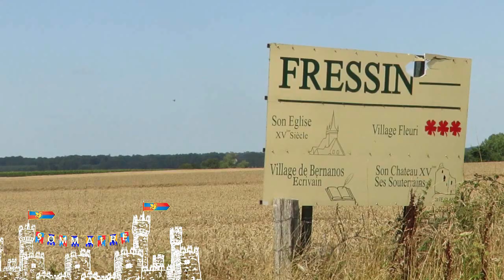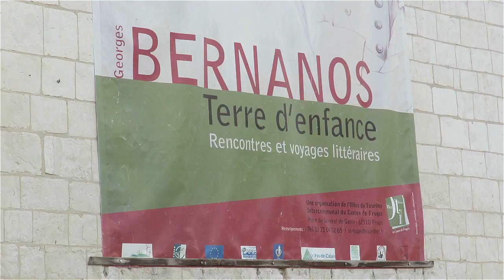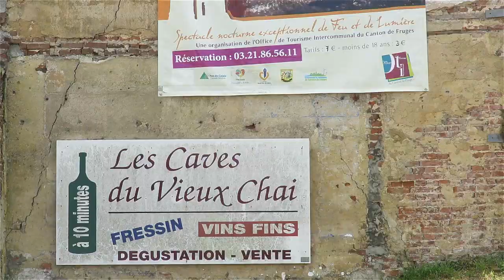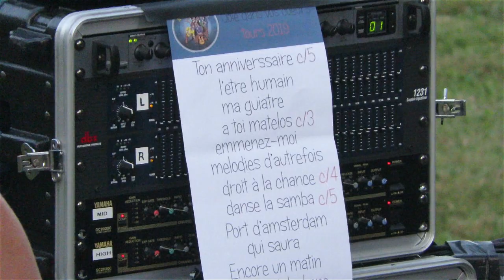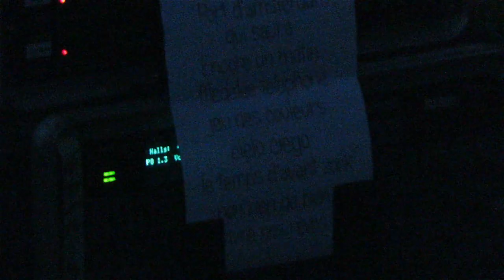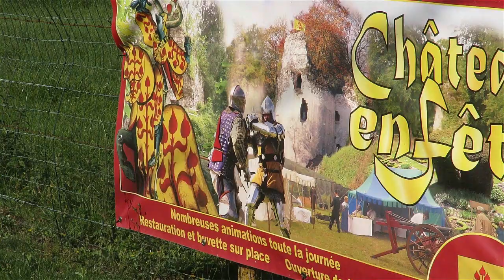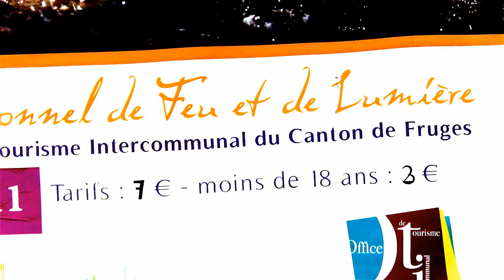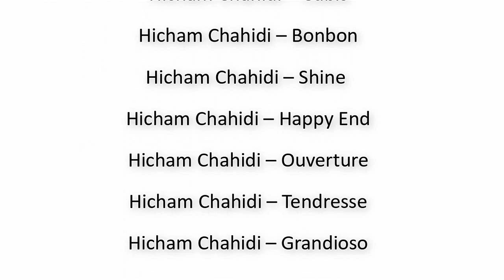Au Cœur de la Folle Nuit du Monde - Fruges News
Au Cœur de la Folle Nuit du Monde.

Un reportage Fruges News.

Chaque année, en Août, le Château de Fressin revit à travers un spectacle événementiel. La Folle Nuit du Monde est un moment unique où chaque spectateur ressent toute l’histoire du fort.

Pour cette 8ème édition qui a eu lieu le 02 Août 2019. L’équipe de Fruges News s’est rendue sur place et a assisté à cette soirée.

Organisée par l’association du Château de Fressin, avec le soutien de la CCHPM (Communauté de Communes du Haut-Pays du Montreuillois, ndlr), Folle Nuit du Monde se caractérise par de la fête, de la bonne humeur et une communion autour de ce lieu incroyable.

Près de 1500 personnes, tout âge confondu, étaient présents dans les vestiges du Château.

Le prix de l’entrée s’élevait à 3€ pour les moins de 18 ans et à 7€ pour les plus âgés. Soit un bénéfice d’environ 10 000€ pour l’association.

Sur place, il était possible de se restaurer à une valeur de 5€ autour d’une « frite » et d’un sandwich (pâté, jambon, Hot Dog, …).

Les portes se sont ouvertes à 20h30 et la soirée a débuté à 21h20.

Au programme : pour la première partie, les fressinois.es ont découvert un groupe de musique : AMIS CHEMINS. Des chansons originales que ne connaissaient pas les spectateurs mais également des morceaux de variété française comme Encore un Matin de Jean-Jacques Goldman ou Emmenez-Moi de Charles Aznavour.

Ensuite, un duo de comique belge a fait rire petits et grands dans une comédie ubuesque rassemblant jonglerie, manipulation d’objets et burlesque. La troupe SITTING DUCK, composée de Gonzalo Alarcón et de Joris Verbeeren, a fait rire petits et grands dans leur nouveau bar appelé Chiringuito Paradise.

Puis, pour terminer cette soirée, des artificiers ont mis le feu au château avec un géant feu d’artifice mélangeant son et lumière.

Fruges News vous emporte au cœur de cet événement annuel. Ce reportage est divisé en trois parties distinctes. D’abord, nous vous présentons l’histoire du Château qui est primordiale avant d’aborder la fête de ce soir-là, puis nous vous montrons toute l’organisation autour de la Folle Nuit du Monde au niveau de la sécurité, de la technique ou encore de la publicité. Ensuite, pendant un long moment, vous allez pouvoir vous régaler en regardant les meilleurs moments du concert, du spectacle et du feu.

Le seul journal de Fruges.